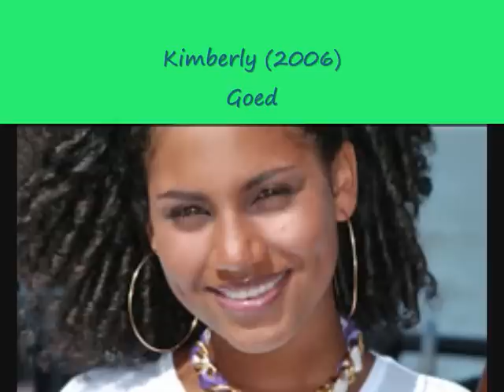Netherlands in the Junior Eurovision Song Contest (2003-2009) Studio Sound Versions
Alls songs of the Netherlands in the Junior Eurovision Song Contest.
(2003) Roel - Mijn Ogen Zeggen Alles
(2004) Klaartje & Nicky - Hij Is Een Kei
(2005) Tess - Stupid
(2006) Kimberly - Goed
(2007) Lisa, Amy & Shelley - Adem In, Adem Uit
(2008) Marissa - 1 Dag
(2009) Ralf - Click Clack